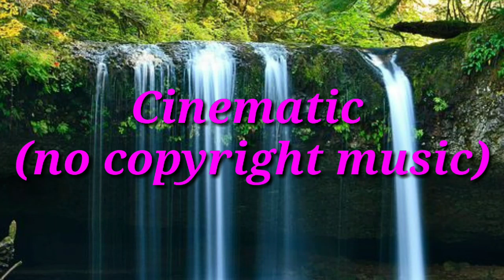Cinematic No copyright music